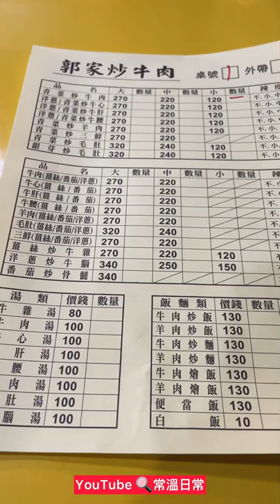在地人激推！艋舺華西街超過80年的好味道！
萬華生活30年在地人推薦萬華美食👍
純屬好玩分享生活日常😘
店家資訊：
📍郭家炒牛肉